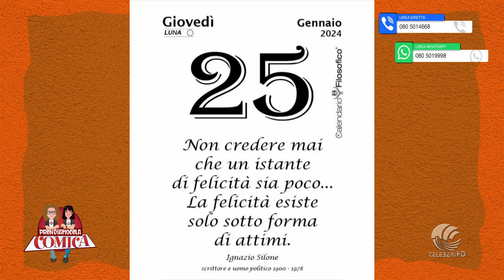25 01 24 Prendiamocela comica con luigiacaringella e